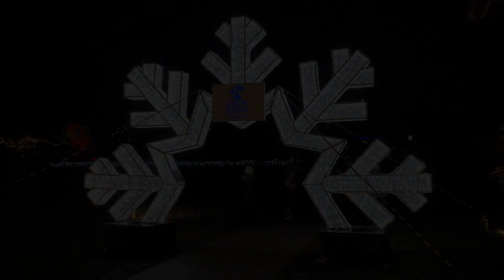BAY OF LIGHTS ILLUMINATION Trail 2023 | Torquay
Torquay's Bay of Lights Illumination Trail returned for Christmas 2023.
00:03 Holly the Octopus
00:12 Pixel Palm Tree
00:21 Winter Walkway
00:26 Kaleidoscope of Colour
00:38 Christmas Comet
00:42 Glowing Gardens
00:48 Tree of Light
00:56 Illuminated Bridge
01:16 Tunnel of Light
01:21 Frozen Lake
01:27 Enchanted Woods
01:37 Sparkling Snowflake